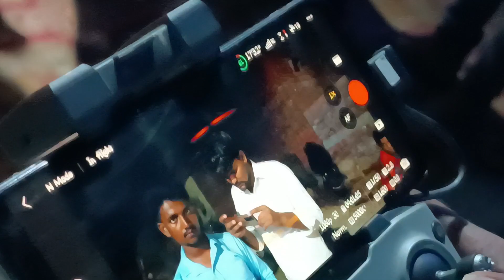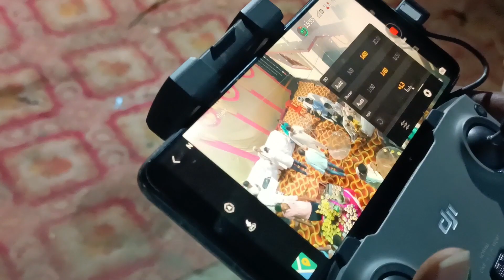140000 Rs. वाला DJI AIR 2S Drone Camera